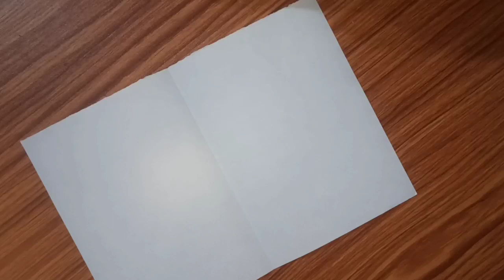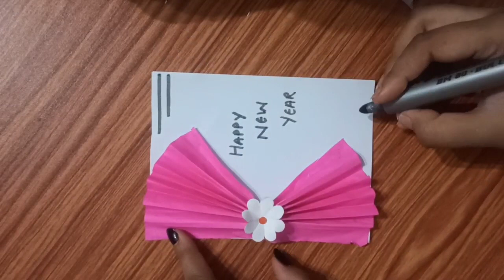new card design from white paper 😃😃